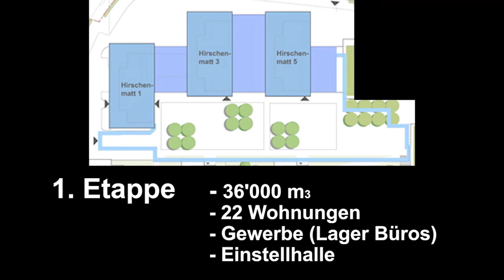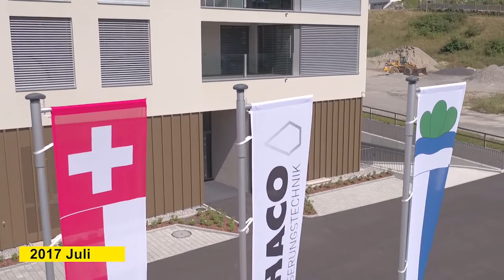Vanoli Hirschenmatt Baufortschritt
Überbauuung Hirschenmatte Honau in einem Kurzfilm als Zusammenfassung des Bauzeit von Oktober 2015 bis Juli 2017